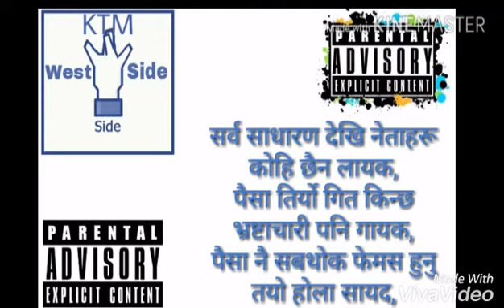Vten-Namaskar karako with lyrics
Personally m die hard fan of Yama Buddha and uniq poet Vten
Unfortunately he is not with us but his memories is always with us

if you guys like my work so me some support
know me more:

Hope we can get closer by heart as an art